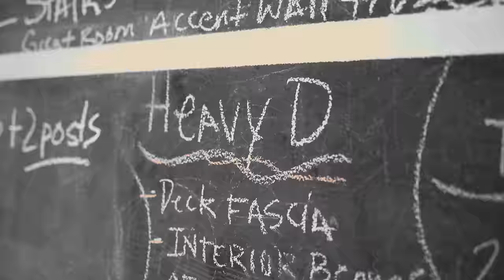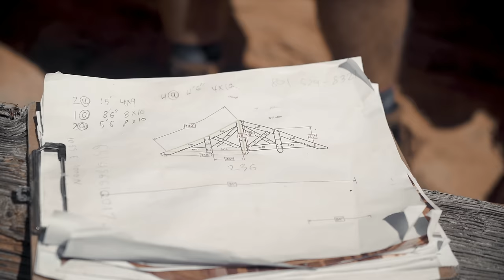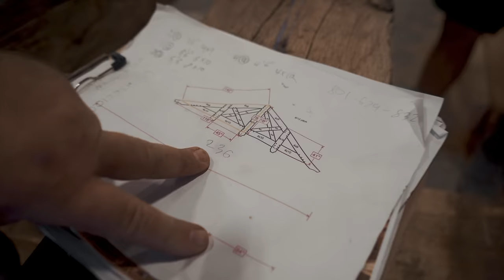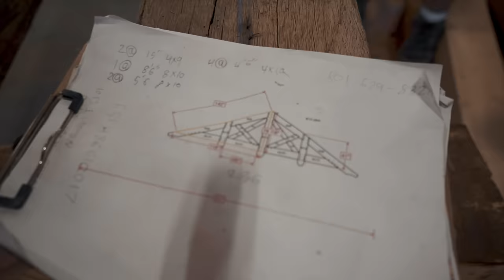How To Turn Old Lumber into GOLD!!!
I travel on over to the BC timbers home base to cut some wood for my new house and learn some tips and tricks from the best carpenters in the nation!  watch the video to find out more!!! and don't forget to share the video and Subscribe!!!  more content coming soon!!! more vlogs, more videos like this, and some informational Q&A stuff!